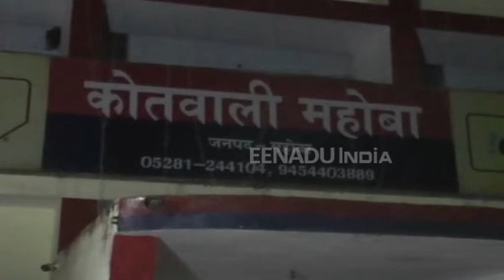दबंगों ने घर में घुसकर मचाया तांडव, मारपीट में 6 लोग घायल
महोबा: दबंगों ने घर में घुसकर एक परिवार के लोगों पर असलहा और लाठी से वार करते हुए छह लोगों को घायल कर दिया. परिवार के लोगों का कसूर सिर्फ इतना था कि उन्होंने दबंगों को रंगदारी नहीं दी थी. फिलहाल पुलिस ने पीड़ित पक्ष की तहरीर पर मामला दर्ज कर लिया है और आरोपियों की तलाश में जुट गई है.